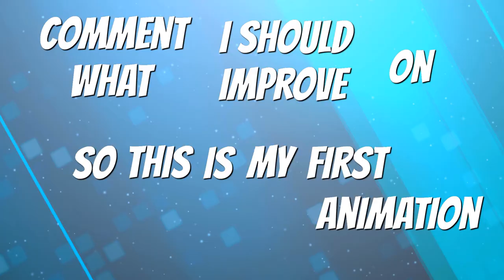My first Animated Video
My first animated video please comment what i should improve on.